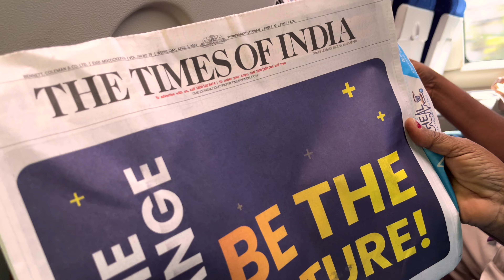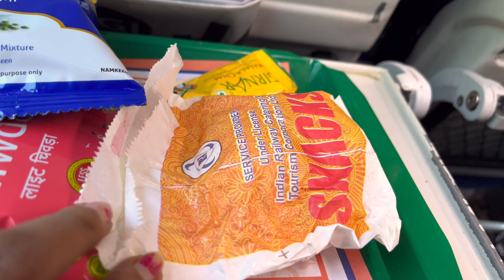കൊച്ചി എത്തി😍 | വന്ദേഭാരത് യാത്ര❤️ | Family Time😍